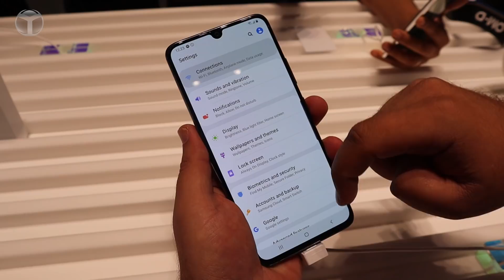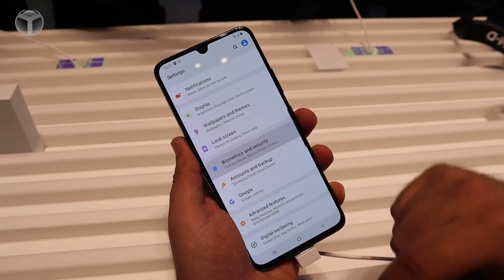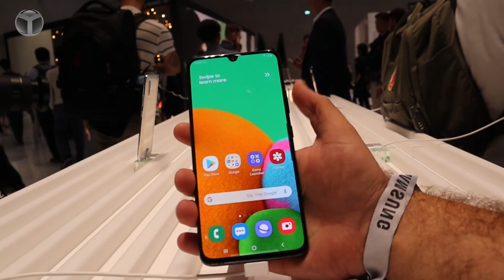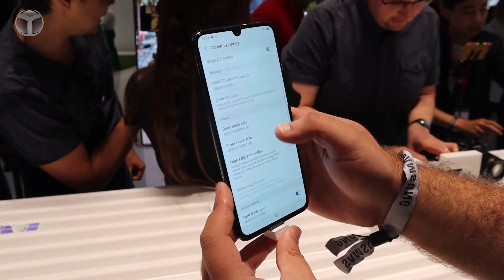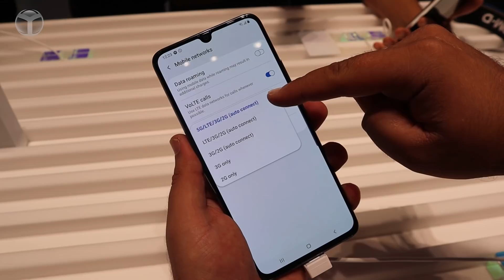Samsung Galaxy A90 5G ön inceleme - Bu telefona rakip aranıyor!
Samsung Galaxy A90 5G ön inceleme videosuyla karşınızdayız. IFA 2019 videolarımız tüm hızıyla devam ediyor. 5 Eylül sabahı etkinliğini gerçekleştiren Samsung, en yeni 5G teknolojili telefonunu da burada görücüye çıkardı. Biz de ShiftDelete.Net olarak, akıllı telefonun ön inceleme videosunu çeken ilk yayınlardan biri olduk.  Galaxy A90 5G özellikleri neler? Yakından bakıyoruz.
Ayrıca IFA 2019'da bize destek olan Spigen'in internet sitesine gidebilirsiniz.

Samsung, A Serisi model ailesini genişletmeyi sürdürüyor. Ailede Galaxy A10'dan Galaxy A90'a kadar, farklı özelliklerde ve yeteneklerde akıllı telefon arayan tüm kullanıcılar için bir alternatif var. Galaxy A90 5G de bu model ailesinin tepesinde yer alıyor.

Galaxy A90 5G ön inceleme

Galaxy A90 5G ön inceleme videosu ile akıllı telefonun yeteneklerine yakından bakıyoruz. Amiral gemisi olmayan ilk 5G teknolojili akıllı telefon hangi özelliklerle geliyor?

Dilerseniz lafı daha fazla uzatmadan sizleri ön inceleme videosuyla baş başa bırakalım. İyi seyirler...

Galaxy A90 5G özellikleri

A Serisi ailesinin 5G teknolojisine sahip ilk akıllı telefonu olan Galaxy A90 5G özellikleri ile ilgili detaylara ilk olarak tasarımdan başlayalım. Ekranda bir çentik ile gelen akıllı telefon ince çerçevelere sahip. Arkasında cam malzemenin kullanıldığı telefonda üçlü kamera kurulumu sağ üst kısma yerleştirilmiş. Arkada herhangi bir parmak izi okuyucusu ise bulunmuyor. Bunun nedeni, bu özelliğin ekrana taşınmış olması. Tasarım detaylarında ekran ile ilgili kısımlara baktığımızda bizi 6.7 inç büyüklüğünde Full HD+ çözünürlüğe sahip Super AMOLED bir ekran karşılıyor. 393 ppi yoğunluğuna sahip ekran 20:9 oranında. Bu arada ekran kasa oranı da yüzde 86.1.

Gücünü 7nm üretim süreci ile üretilmiş Snapdragon 855'ten alan telefonun işlemcisi 8 çekirdekli yapıda. Bunlardan 4 tanesi 1.78 Ghz hızında çalışıyor. 1 tanesi 2.84 GHz hızında çalışırken, kalan 3 tanesi 2.42 Ghz hızında çalışıyor. Telefonun grafik birimi tarafında ise karşımıza Adreno 640 GPU çıkıyor.

6 GB RAM ve 128 GB dahili depolama alanına ek olarak bir de 8 GB RAM ve 128 GB dahili depolama alanı alternatifi telefonda hazır bulunuyor. Ayrıca, microSD kart girişi bulunan telefonda hafızayı 512 GB'ye kadar artırmak mümkün.

Telefonun kameralarına baktığımızda bizi arkada 48 Megapiksel çözünürlüğündeki ana kamera karşılıyor. Bu ana kameraya 8 Megapiksel çözünürlüğünde ultra geniş açılı lens ve 5 Megapiksel çözünürlüğünde derinlik sensörü eşlik ediyor. Ana kameranın diyafram değeri f/2.0 iken diğer iki kameranın diyafram değeri f/2.0 olarak karşımıza çıkıyor. Telefon 4K 30 FPS video çekmeye olanak sağlıyor.

Ön kamerada ise 32 Megapiksellik sensör bizi karşılıyor. HDR özelliği bulunan bu kameranın diyafram değeri de f/2.0. Ö n kamera ile 1080p 30 FPS videolar çekmek mümkün.

4.500 mAh'lik bataryadan beslenen telefonun batarya 25W hızlı şarj desteğine sahip.

Ekrandan parmak izi okuyucusuna sahip telefonda aynı zamanda Samsung DeX desteği bulunması da dikkat çekiyor.

Galaxy A90 5G fiyatı

A Serisi ailesinin ilk 5G özellikli telefonunun fiyatı da IFA 2019'da açıklandı. Galaxy A90 5G fiyatı 749 euro olarak belirlenmiş durumda.

Galaxy A90 5G teknik özellikleri

Boyutlar ve ağırlık: 164,8 x 76,4 x 8,4 mm / 206 gr
Ekran: 6.7 inç, 1080 x 2400 px, Super AMOLED ekran, 393 ppi
İşlemci: Snapdragon 855 (7 nm, 1x2.84 GHz Kryo 485 ve 3x2.42 GHz Kryo 485 ve 4x1.78 GHz Kryo 485)
Grafik Birimi: Adreno 640
Depolama – RAM: 128 GB dahili depolama - 6 GB RAM/8 GB RAM
Ana kamera: 48 Megapiksel f/2.0, 26 mm (geniş), 1/2 ", 0.8 µm, PDAF
Ultra geniş açılı kamera: 8 Megapiksel, f / 2.2, 12 mm, 1.12 µm
Derinlik sensörü: 5 Megapiksel, f/2.2
Arka kamera video: 2160p @ 30fps, 1080p @ 30 / 60fps (gyro-EIS), 720p @ 960fps'de
Ön kamera: 32 Megapiksel, f/2.0, HDR, 1080p@30FPS video
Bağlantı: Bluetooth 5.0,Wi-Fi 802.11 a/b/g/n/ac, dual-band, Wi-Fi Direct, hotspot
Sensörler: Parmak izi (ekran altında, optik), ivmeölçer, gyro, yakınlık, pusula, Samsung DeX
Batarya: 4.500 mAh @ 25 Watt hızlı şarj